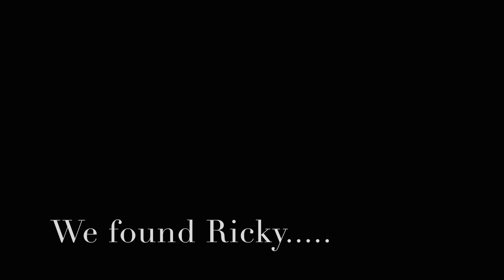INVISIBILITY PRANK ON MY SIBLINGS!! (EXTREMELY FUNNY)